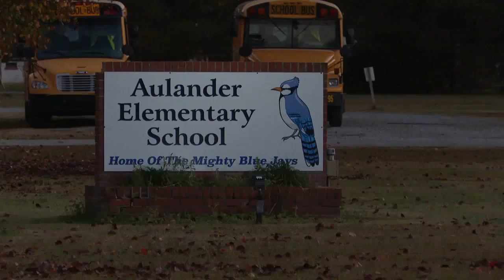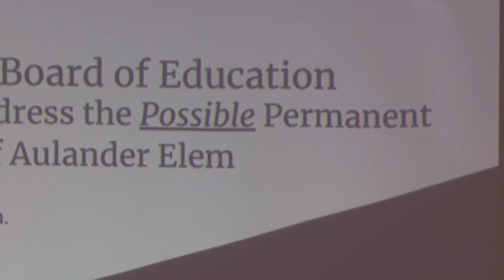"When schools close, communities die" Aulander residents raise concerns over possible school closure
One county in Eastern North Carolina is looking into permanently closing one of their elementary schools due to a decline in population and enrollment. We attended the public hearing Monday evening to find out what the community thinks of the proposal